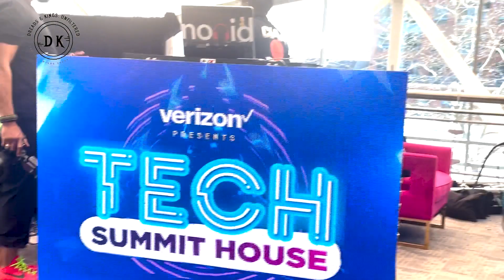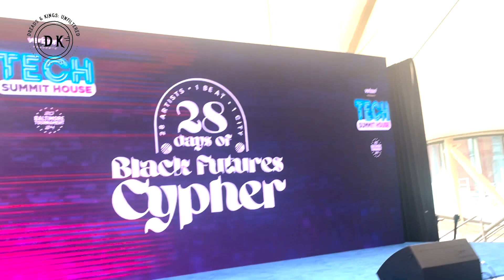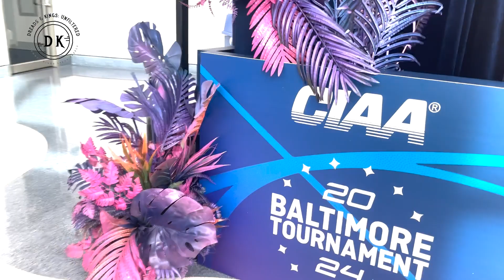Dreads & Kings : unfiltered | CIAA | ClubLife $$$ & Sections $$ || session 6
Dreads & Kings: Unfiltered" is an unmissable journey into the vibrant and authentic world of individuals who embrace both their unique dreadlocked hairstyles and the essence of royalty within. This YouTube video delves into the unfiltered stories, experiences, and perspectives of those who proudly wear their dreads, exploring the cultural significance, personal narratives, and the fusion of identity and style. Join us in this immersive and unapologetic celebration of diversity, self-expression, and the undeniable connection between dreads and the royal spirit. Get ready for a captivating blend of personal anecdotes, style revelations, and a genuine portrayal of what it means to be a King or Queen with a crown of dreads. "Dreads & Kings: Unfiltered" invites you to witness the unfiltered truth behind the locks, showcasing the power, beauty, and regality that comes with embracing one's authentic self.

Dear viewers,

We would like to bring to your attention the use of music in this video for reaction purposes.

We strive to respect and adhere to copyright laws and guidelines. Our use of music is meant to enhance the viewer's experience through reaction and commentary. We encourage viewers to support the original artists by purchasing or streaming their music through authorized platforms.

Thank you for your understanding, and we hope you enjoy the content.

Sincerely,

[Derek King/derek kidking]